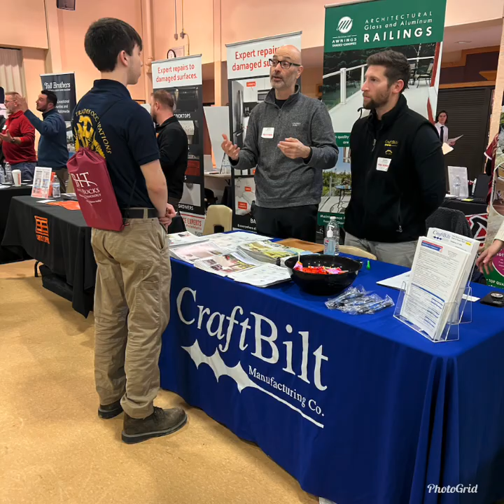MBIT & HBA 2023 Career Fair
HBA Workforce Development Committee hosted its first Career Fair for nearly 300 students enrolled in the construction trades program at the Middle Bucks Institute of Technology March 15th. We had 30 participating HBA members there to talk about their companies, how they got started in their career and the number of opportunities available. The students were engaged and eager to learn. Special guest, Congressman Fitzpatrick came by to see what we have been up to and learn how important this initiative is to our association and how he can help. Right now the school has a waiting list for these programs. There is a need to teachers and members interested in their co-op programs. Thank you to all who rallied in support!